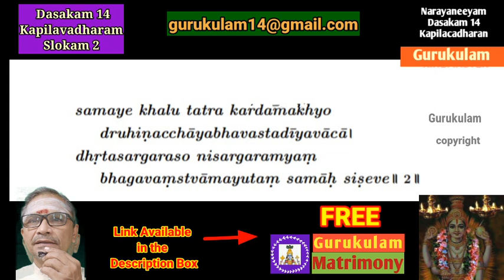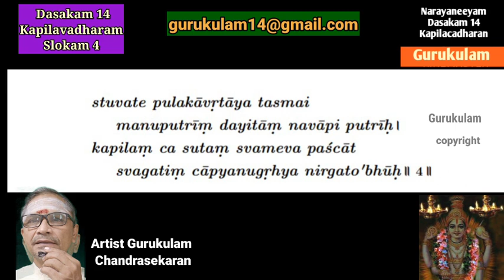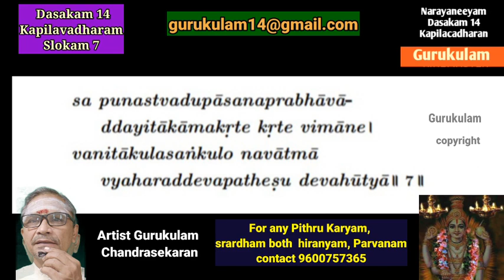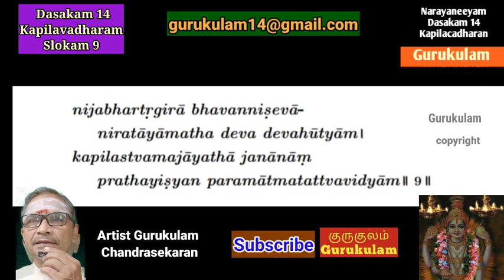Narayaneeyam chanting With English Lyrics Dashakam 14 full Parayanam fast singing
Narayaneeyam. Learn Narayaneeyam through Gurukulam.  Narayaneeyam Learning made Easy. This Narayaneeyam Tutorial in English is a Slow Chanting method. You can follow Narayaneeyam easily with this video. Narayaneeyam Text in English is also given for easy learning. Sriman Narayaneeyam is the another name for this Narayneeyam. In this episode you can learn Narayaneeyam in English with English lyrics Dasakam 14 in full.
In the next episode you can learn how to chant the next dasakam.  Verse 15.1 in English.

also request the viewers to share this link with all your contacts and also in all groups.
We are conducting Shankata Hara Chathurthi and Maha Periyava Anusha Pooja Homam every month. Regularly. Matrimony list is released after Anusha Pooja.
To register for Monthly Anusham Pooja use the link belw:
We also release all type of pitru tarpanams for  amavasai, Masapirappu, Shannavathi etc. for all type of Vedas.
1. Yajur vedham - apastamba suthram, Yajur vedam - Bodhayana suthram
2. Rig Vedham - Ashvalayana Sutram 3. Samavedha - Drahyayana Sutram For amavasai Pitru tharpanam use the below link:
Yajur vedham - Apastamba sutram all 4 types:(Amma Alive, not alive, 1 kurcham and 2 kurcham types)
1. Google pay - name "bagavatham nlr"
2. PhonePe - s chandrasekaran
3. Paytm.- s chandrasekaran
SBI GOPALAPURAM
Sri Gurubyonamaha.
Happy learning:)